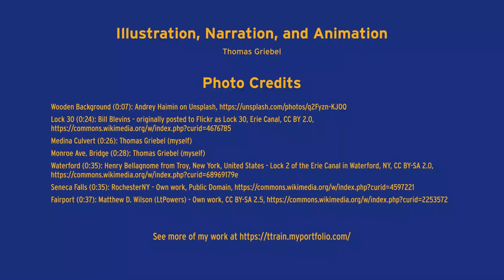New York State Canal System Explainer Video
An explainer video about the New York State Canal System that I illustrated, narrated, and animated.